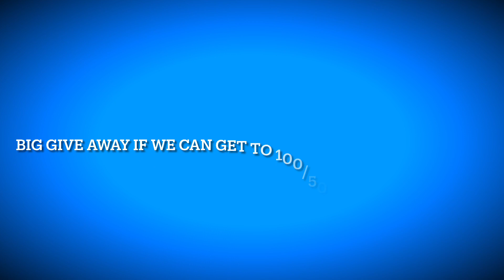Lego ghost army #3…build….plus extra at the end….